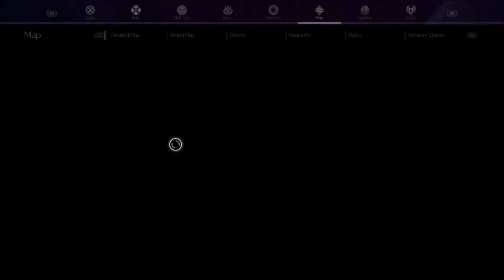Sword Art Online Alicization Lycoris - Mountain Flowers (Service Quest) Walkthrough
This is a side quest at Lockiss Rocks. I have all relic quests and service quests for Lockiss Rocks now up. See the playlists at the end of the video.

Tip: start doing side quests and relic quests for this area as soon as they're available because you'll need the levels for main quest "Return to Rulid Village" and the start of Chapter 4-1.

Game: Sword Art Online: Alicization Lycoris / ソードアート・オンライン アリシゼーション リコリス
For the first time ever, players can experience SWORD ART ONLINE’s anime storyline in game format with SWORD ART ONLINE Alicization Lycoris!
Play as the protagonist Kirito and immerse yourself in “Underworld,” a mysterious virtual world set in the anime’s Alicization arc.
Featuring intense battle action, stunning JRPG visuals, and an expansive world to explore; your journey through the latest VRMMO SWORD ART ONLINE game is ready to begin!
Lycoris Flower - Lycoris is a species of flower found in the South of Japan which symbolizes passion, sad memories, reunion, and self-reliance. Experience these themes as you dive into the game’s storyline.
Faithful to the original work - Kirito has awoken in a mysterious yet somehow familiar virtual world where AIs behave like humans. In this world, Kirito meets a young man named Eugeo. They make a promise where their destinies will soon become entwined. To keep that promise and stay together, they must venture onwards.